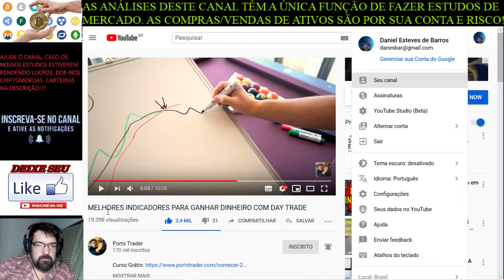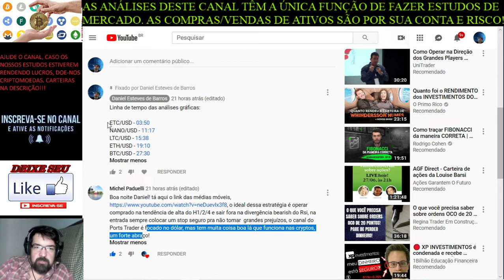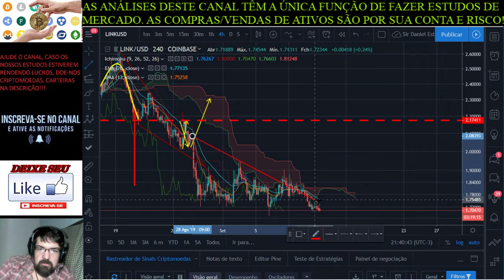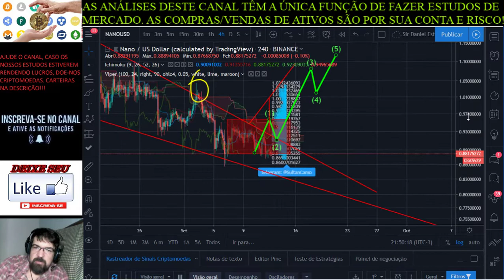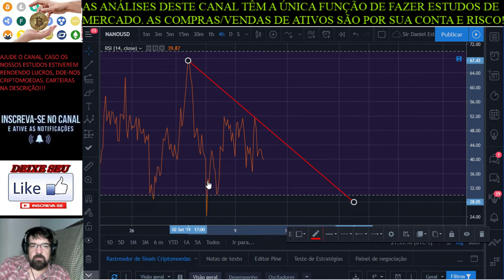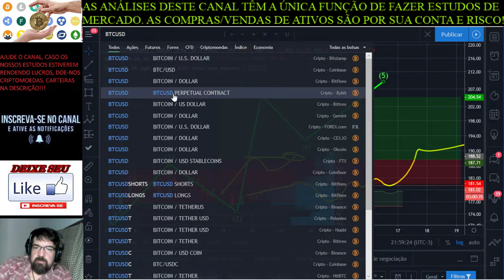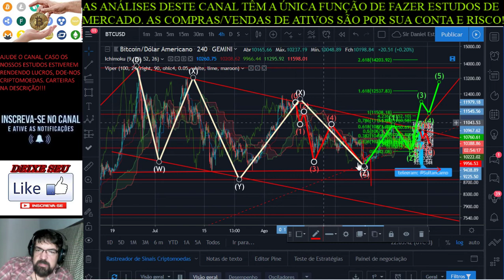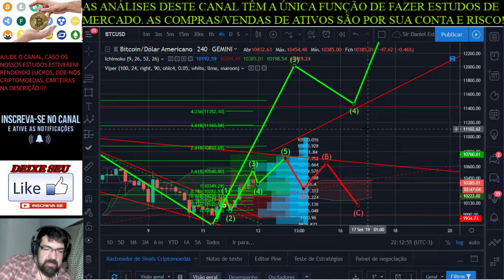Criptomarket 12 e 13/09/2019: Estaria o Bitcoin, enfim, querendo reverter a baixa?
Trilha-Sonora:

"Your Voice is American".mp3, biblioteca de áudios do Youtube.